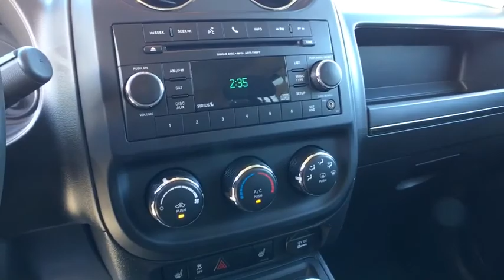2016 JEEP PATRIOT Reno, Carson City, Northern Nevada, Roseville, Sparks, NV GD718298P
2016 JEEP PATRIOT

Latitude trim. CARFAX 1-Owner, Excellent Condition. PRICED TO MOVE $800 below Kelley Blue Book! Heated Seats, iPod/MP3 Input, Satellite Radio, CD Player, Bluetooth, TRANSMISSION: 6-SPEED AUTOMATIC, QUICK ORDER PACKAGE 2GB, 4x4 SEE MORE!br /br /KEY FEATURES INCLUDEbr /4x4, Heated Driver Seat, Satellite Radio, iPod/MP3 Input, Bluetooth, CD Player, Aluminum Wheels, Heated Seats MP3 Player, Keyless Entry, Privacy Glass, Child Safety Locks, Steering Wheel Controls. br /br /OPTION PACKAGESbr /ENGINE: 2.4L I4 DOHC 16V DUAL VVT (STD), TRANSMISSION: 6-SPEED AUTOMATIC Autostick Automatic Transmission, Tip Start (STD), QUICK ORDER PACKAGE 2GB Engine: 2.4L I4 DOHC 16V Dual VVT, Transmission: 6-Speed Automatic, Remote Start System. Jeep Latitude with Billet Silver Metallic Clearcoat exterior and Dark Slate Gray interior features a 4 Cylinder Engine with 172 HP at 6000 RPM*. Non-Smoker vehicle. br /br /VEHICLE REVIEWSbr /Edmunds.com's review says The Patriot's primary gauges make a good first impression with their large, easy-to-read font, and the straightforward Great Gas Mileage: 26 MPG Hwy. br /br /A GREAT TIME TO BUYbr /This Patriot is priced $800 below Kelley Blue Book. Approx. Original Base Sticker Price: $25,600*. br /br /MORE ABOUT USbr /Lithia Volkswagen of Reno sells new, and used, cars, trucks and SUVs, near Sparks and Carson City, Nevada. We offer easy financing options and best in market no haggle pricing for an easy and transparent purchase experience. Our sales team is open seven days a week to help you. Just a few miles south of I-80 and downtown Sparks, we are located at 7063 South Virginia Street in Reno. All sale prices are after the greater of retail/lease incentives. Sales price may require Dealer arranged financing. Price doesn't include any dealer installed products if any. Dealer nobr / Some of our Pre-Owned vehicles may be subject to unrepaired safety recalls. Check for a vehicle's unrepaired recalls by VIN at